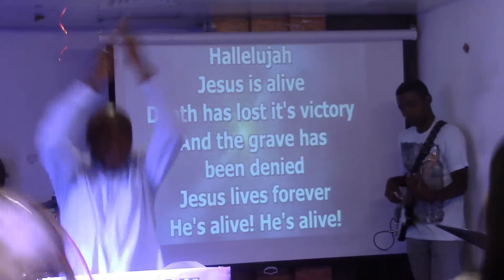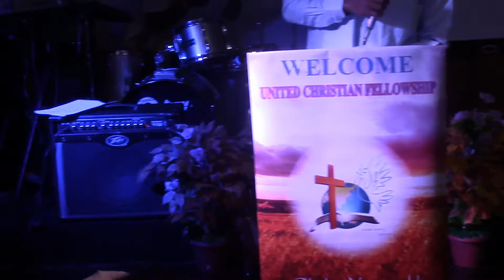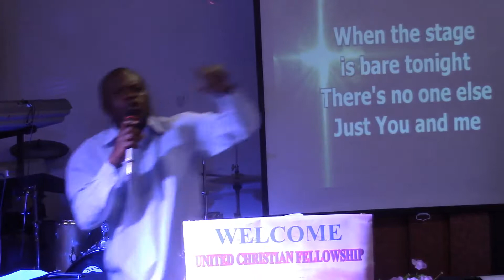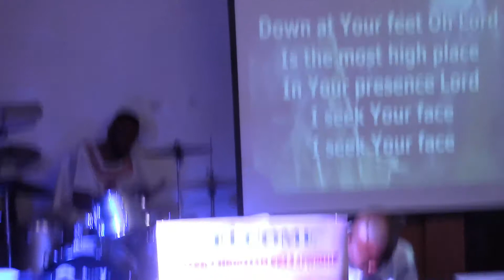Praise & Worship - Pastor Daniel Brown (August 31, 2018)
UCF Friday Service (August 31, 2018)